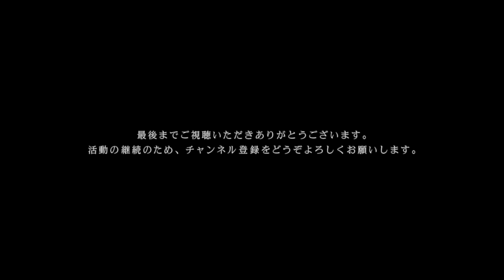ナカノノナカノナカノ - arrow | One Song One Shot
One Song One Shotは1曲1カットのみ、生で見るよりも生々しいライブ映像をお届けします。